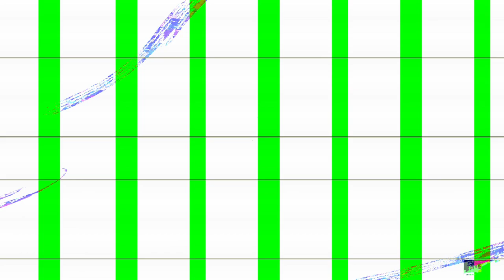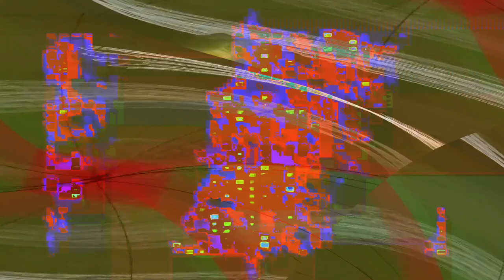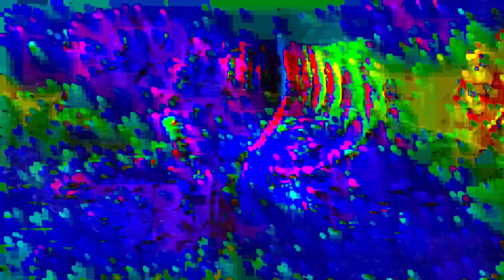[EPILEPSY WARNING] Movie 24 02 10 21h09m36s